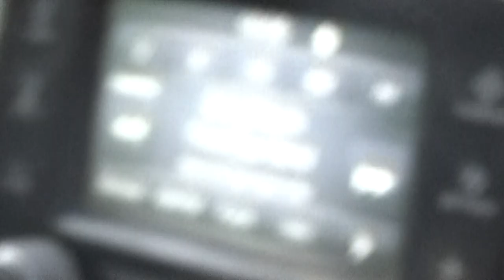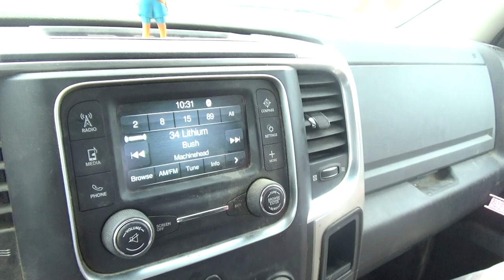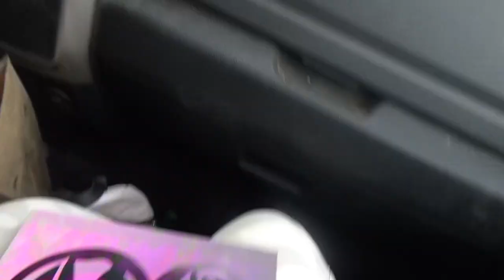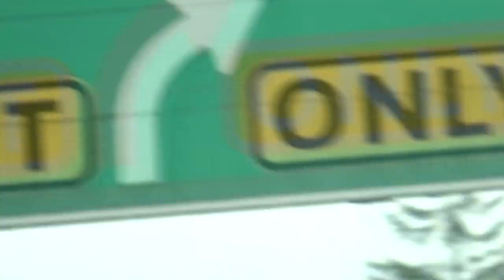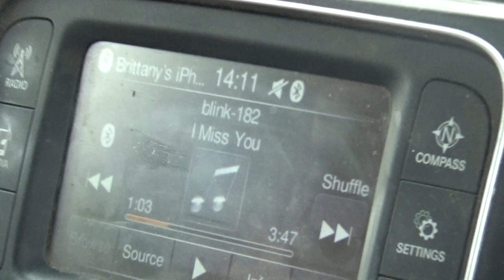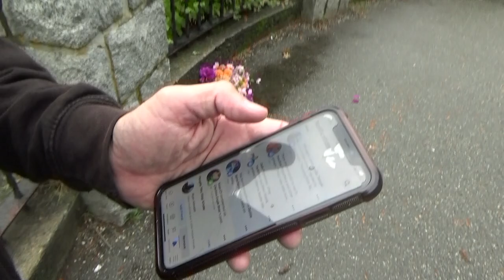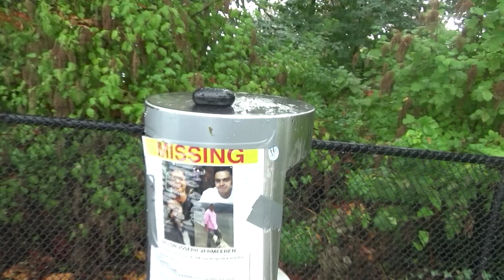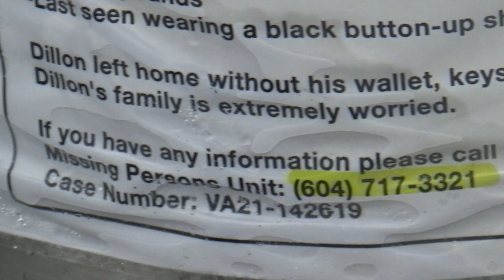Hope To Vancouver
Britt and I continue our short getaway, driving to Vancouver with stops to look at a First Blood filming location and part of Stanley Park